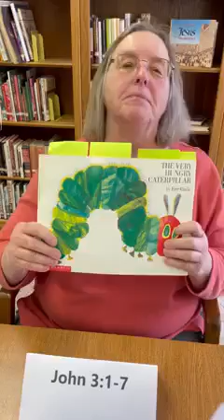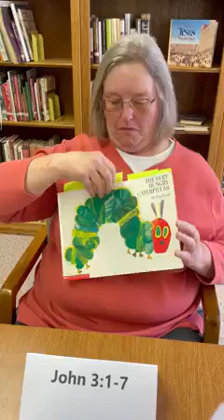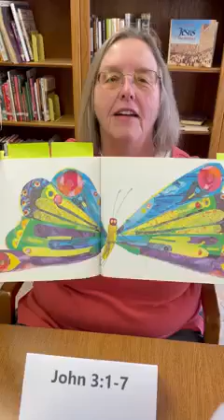Are you Hungry